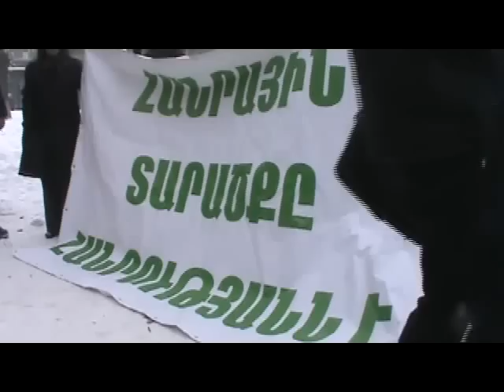Երևանի կենտրոնում պայքարում են այգու համար